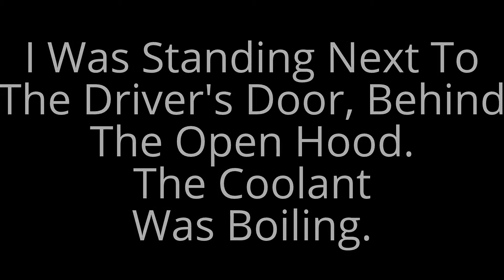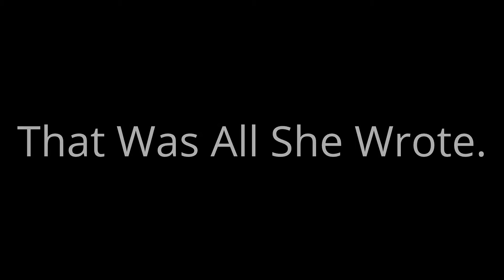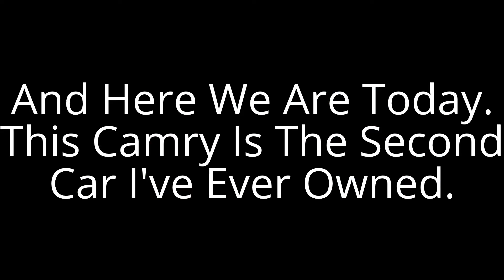A Tribute To My 1981 Chevrolet Citation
Originally recorded sometime in September, 2003, including material from before as well.

All good things come to an end.  When my old car died, this was the saga.  I had a decent camera (for the time), but also (for the time), the video clips had no sound, were grainy, and limited to 30 seconds apiece.

This presentation has no audio, but there are captions to tell the story.